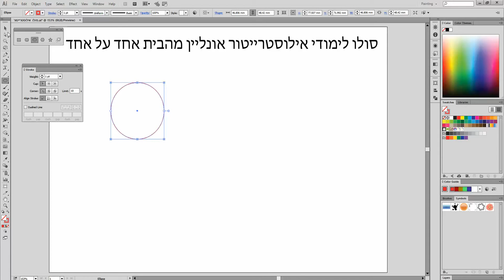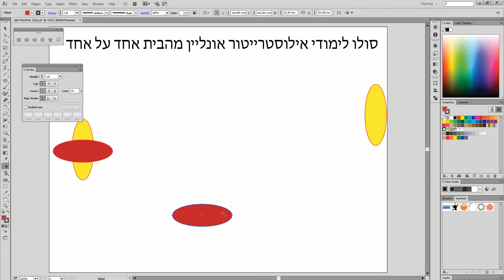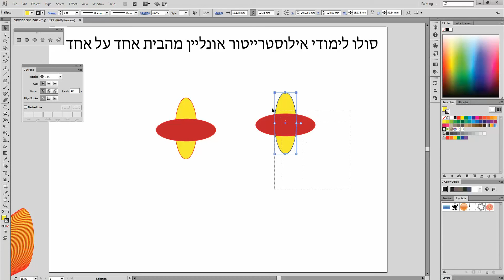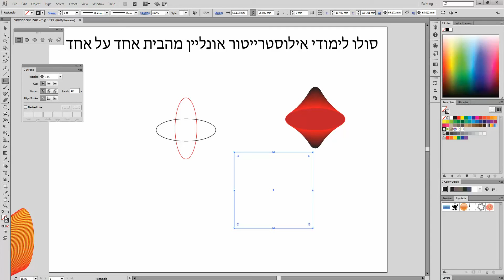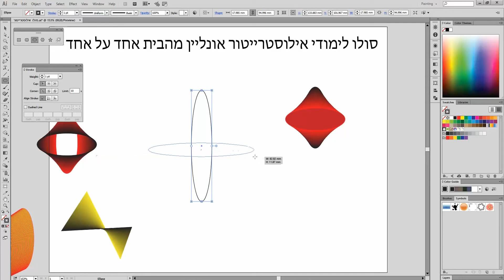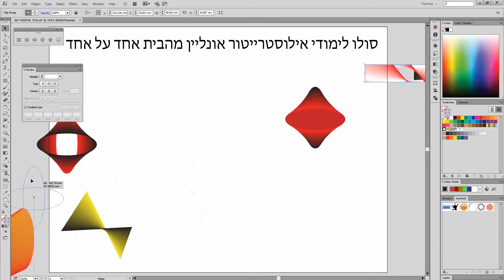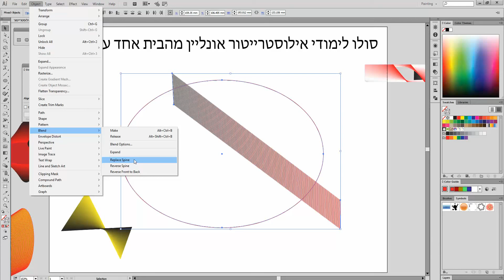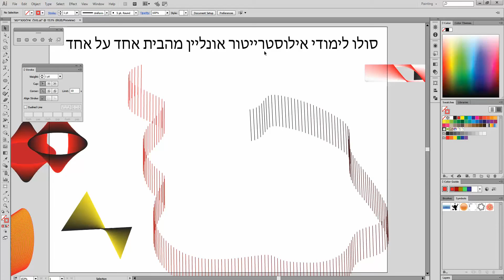סרטוני הדרכה אילוסטרייטור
תוכנה גרפית אילוסטרטור
תוכנת אילוסטרייטור ל pc
קורס אילוסטרייטור לעיצוב עלות
illustrator הסברים
לימוד אילוסטרייטור למתחילים
לימוד אילוסטרייטור למתחילים
קורס אילסטרטור ירושלים
מה הוא כלי הבחירה באיליסטיטורcs6
הדרכה אילוסטרייטור
ספר הדרכה לאילוסטרייטור
קורסים אילוסטרייטור אשדוד
סרטון קצר על תוכנת אילוסטרייטור
איך להתחיל ללמוד אילוסטרייטור
ilustrator
אילוסטרייטור קורס מוכר לגמול
ספר לימוד illustrator
אילוסטרייטור מורה פרטי
אילוסטרייטור cs2
איך מעבירים את הגריד קדימה אילוסטרייטור
קורס אילוסטרייטור למתקדמים חדרה
החוברת של אילוסטרייטור בחינם
מה עדיף אילוסטרייטור או סקצ אפ
עבודה אילוסטרייטור
אילוסטרייטור לימוד עצמי
חוברת הדרכה לאילוסטריטור
adobe illustrator קורס
תוכנת אליסטרטור
סולו לימודי אילוסטרייטור
חוברת הסברה אילוסטר
לימודי אילוסטרייטור ברמת גן